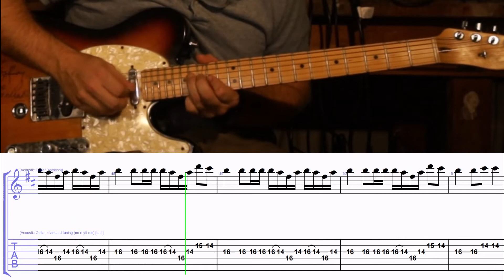How to Play the Melody to Something Just Like This by Coldplay and The Chainsmokers on Guitar